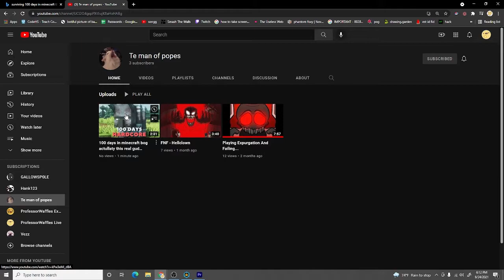Minecraft 100 day videos be like...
SABSCROOB